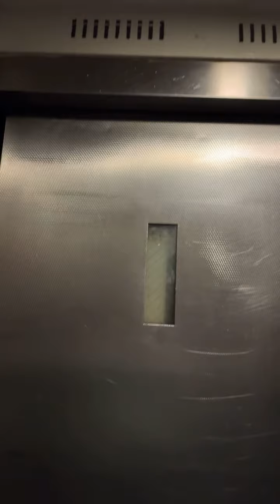NYCHA Fulton high,rise house’s riding elevator(A) 12th floor L building 419 W.17th St